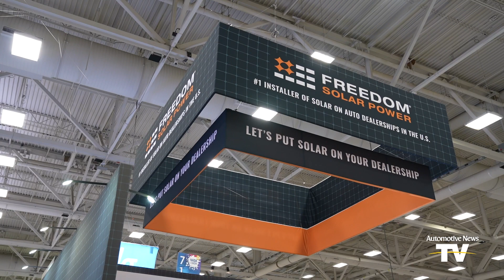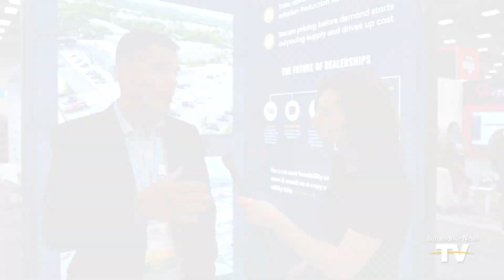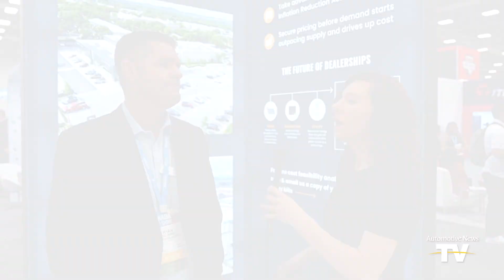AUTOMOTIVE NEWS VIDEO - 01/28/2023: Freedom Solar Power is driving dealers toward sustainability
Advice to dealers on going solar | Dealer excitement on savings | Customer feedback